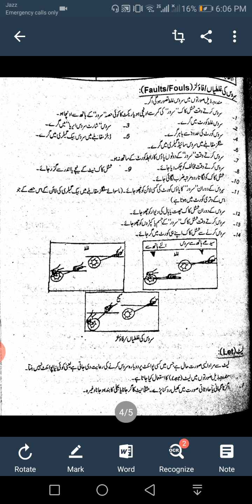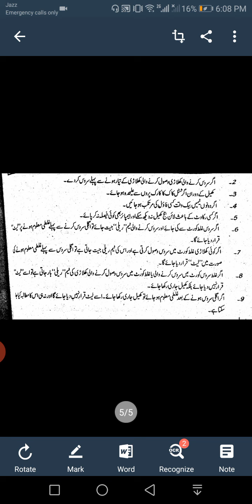Badminton lesson#2 Inter Part ll Health/Physical education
Badminton
Number of players
Toss
Scoring system
Change of sides/ends
Service
Fouls
Let youtube education @WonderDays7